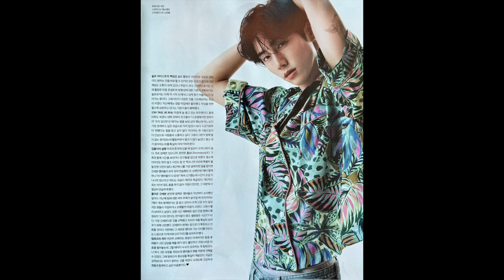MarkTuan เผยการคัมแบ็คครั้งนี้ผ่าน Single Magazine Korea ว่าพวกเขาทำให้เห็นว่าพวกเขายังอยู่ด้วยกัน